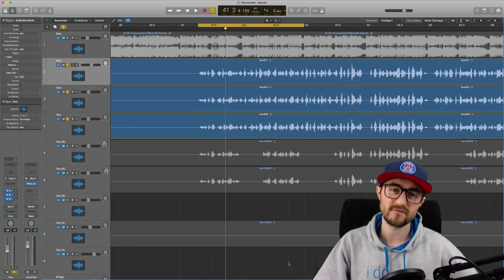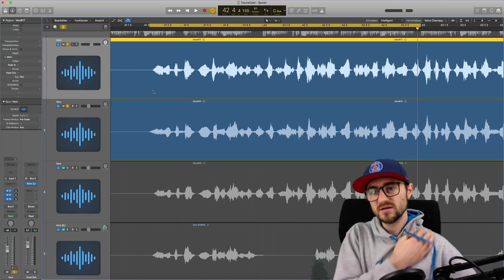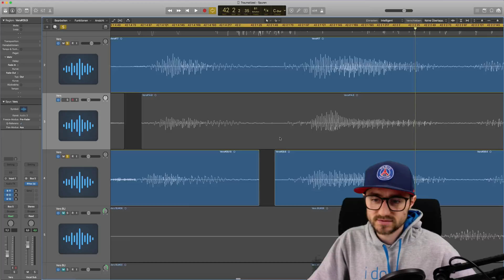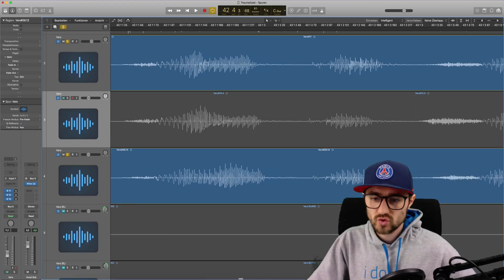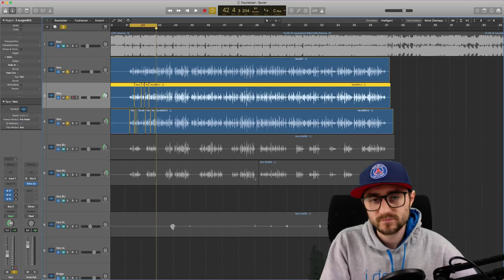Gesang und Rap Dopplungen perfekt in den Mix integrieren mit Vocal-Editing! | abmischenlernen.de